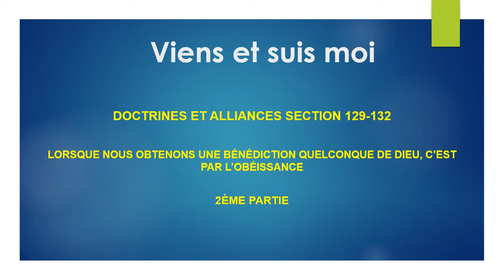Viens et suis moi D&A129 132 2ème partie